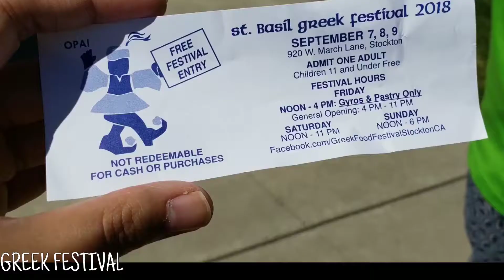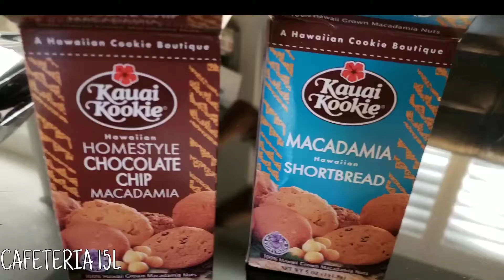September 2018 - Game of Thrones Concert, Kevin & Kei's Wedding, Harper's 5th Birthday Party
Places in this video:

0:15 - Regal Cinemas - Stockton, CA
0:17 - Mikasa, Lathrop, CA
0:23 - Pho Sam Restaurant - San Ramon, CA
0:25 - Residence Inn - Pleasanton, CA
1:22 - Sauced BBQ & Spirits - Livermore, CA
1:38 - St. Basil Greek Festival - Stockton, CA
1:54 - The Omelet House - Stockton, CA
1:56 - The Sycamore - Stockton, CA
2:02 - Game of Thrones Live Concert Experience, SAP Center - San Jose, CA
6:00 - Dublin Ranch Gold Course- Dublin, CA
9:42 - Cafeteria 15L - Sacramento, CA
9:46 - Mountain Mike's - Stockton, CA
9:48 - Super Pan - Sacramento, CA
9:50 - Hot Italian - Sacramento, CA
10:00 - Wildflower Women's Ensemble - Sacramento, CA
10:11 - World Peace Rose Garden - Sacramento, CA
10:13 - McDonald's - Stockton, CA
10:15 - Milpitas, CA